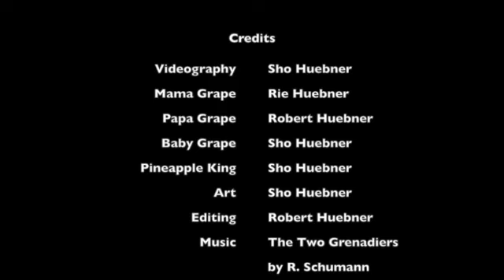FoodStopAnimations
This video is about FoodStopAnimations